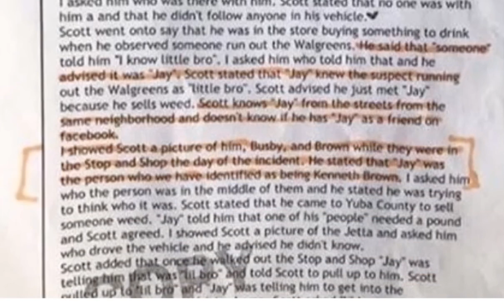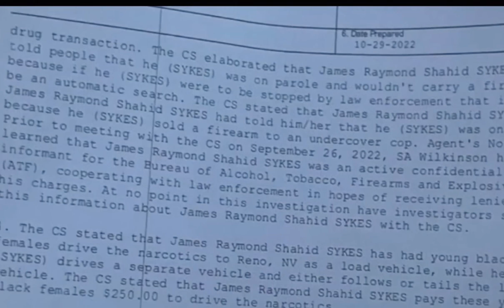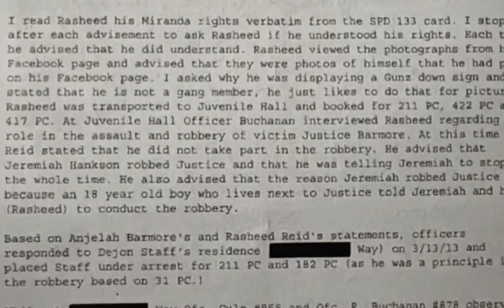10 Letter Gang Rappers Sold Out Meadowview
Its Over For The Street Go To School. Avoid all excess and career street dudes you will lose. Gang wars over wack rapper lyrics ruined the hood.